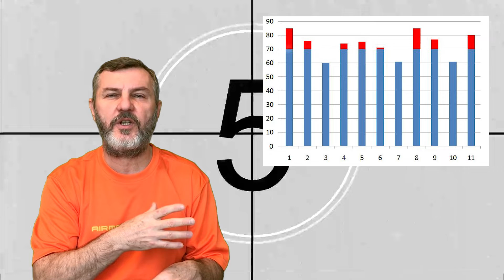#12 vlog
Předvánoční nadílka po pauze v lázních Karlova Studánka. Pouze 11 kousků.
0:00​ Intro
1:01 Six Feet Under - 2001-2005
2:09​ Free Guy - 2021
2:44​ The Guilty - 2021
3:24​ Čti mi z rtů - 2001
4:37​ Nepřítel = 2002
5:52​ Run & Hit - 2021
7:22​ Red Notice - 2021
8:17​ Narcos: Mexico 3.serie - 2021
9:11​ No Time To Die - 2021
10:54​ Jaguar - 2021
12:13​ The Chestnut Man - 2021